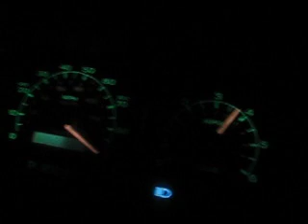F350 Cruisin'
My bro and I taking the beast out for some high speed power punches.